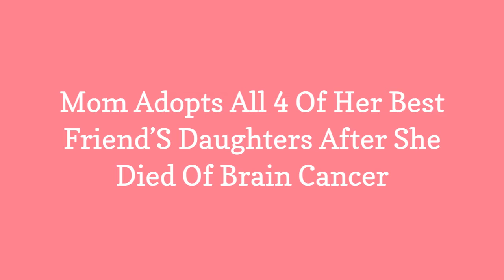Mom Adopts All 4 Of Her Best FriendS Daughters After She Died Of Brain Cancer 😃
There is nothing more saddening to hear than a young single mother succumbing to a long term illness. Leaving her four daughters without a parent, Elizabeth Diamond was diagnoses with stage-four brain cancer back in 2014.Knowing that things did not look good, she was given relief when her best friend Laura Ruffino told her that she would take care of her four daughters in the event of the worst case scenario. Sadly that came to fruition in April of this year, yet Ruffino kept her promise and adopted all four of her long time best friends children.What is more impressive is the fact that Ruffino has two children of their own with her husband, yet did not hesitate to take on the big responsibility of doubling the size of her family to honour her best friend. The community where she stays in orchard Park, New York has pitched in together to help the transient for the family. A campaign has also raised more than $80,000 for the family too.

0:00 - Intro
0:00:12 -

0:00:21 -

0:00:30 -

0:00:39 -

0:00:48 -

0:00:57 -

0:01:06 -

0:01:15 -

0:01:24 -

0:01:33 -